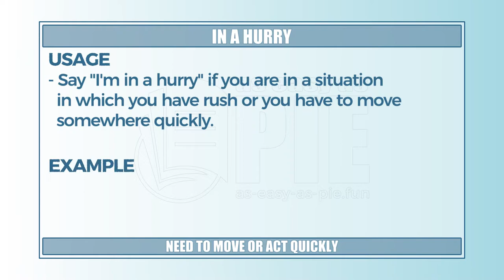In a hurry - Learn English with phrases from TV series - AsEasyAsPIE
we have a new phrase for today: In a hurry